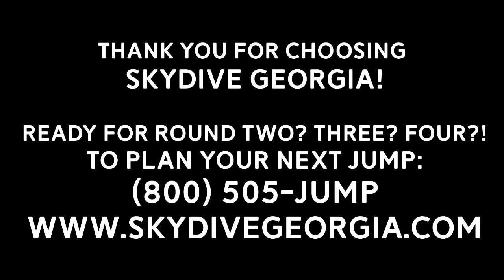Sky Dive Georgia- 14,000 ft jump. Andy Arrieta